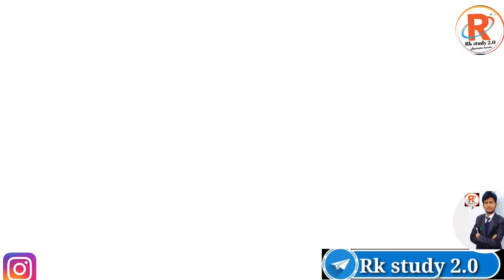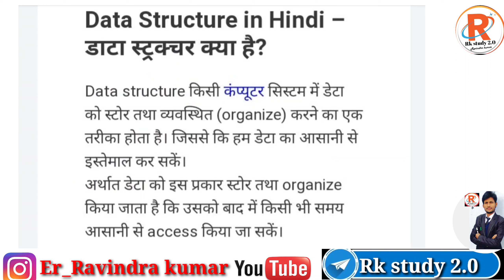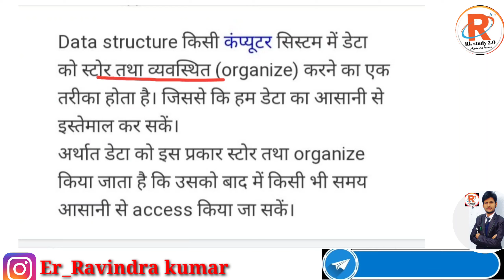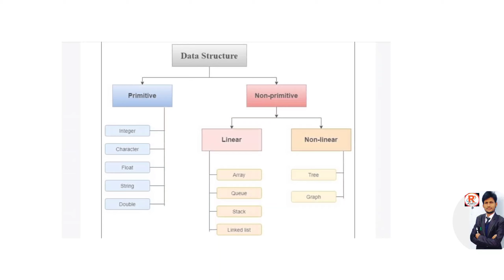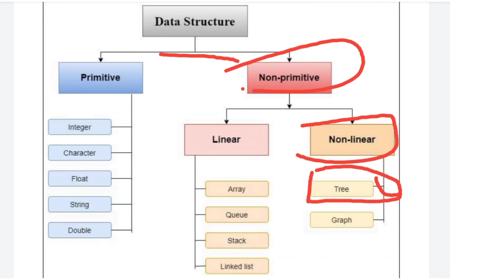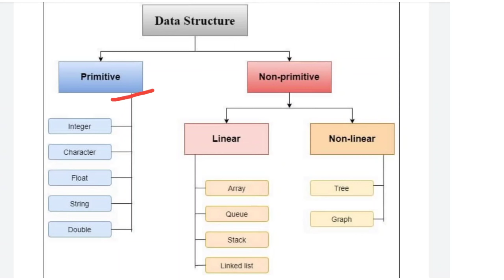DATA STRUCTURE ll Data structure using-C ll Polytechnic 3rd SEM..ll CS & IT , DSC in Hindi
What is Data structure using-C
What is Data structure
DATA structure polytechnic 3rd SEM, CS & IT Calas